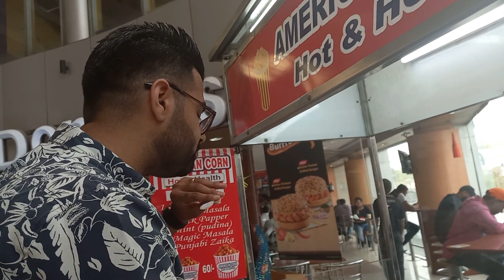MY FOREIGNER WIFE & INDIAN MARRIAGE😃 || LATINA EN INDIA || VISITING PANIPAT MALL | SANMEET&ALEXANDRA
Our videos are about the life of a foreigner married to an Indian, living in a village in the state of Haryana, lifestyle, culture and the dailylife of a traditional jointfamily.